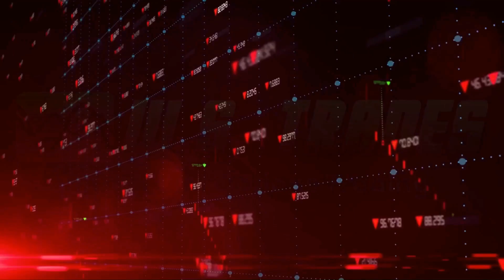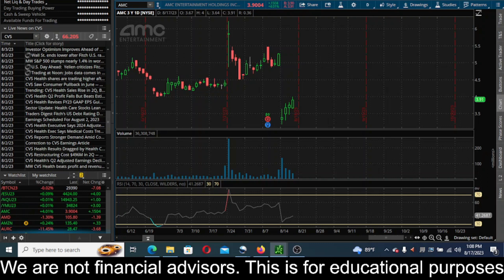AMC Stock Prediction! AMC Stock News! $AMC 8/17/2023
Stock Curry
Yellow Stock
TSLA Stock
SHOP Stock
ATER Stock
Aterian Stock
NFLX Stock
Netflix Stock
MDVL Stock
thegodpill
Gevo stock
Rcat stock
Prog stock
Chpt stock
Robinhood Stock
Wallstreet Trapper
Gazprom Stock
Meet Kevin
ILUS Stock
INDO Stock
LCID Stock
RSX Stock
Sberbank Stock
TTCF

Sony Stock
SBEV Stock
Netlist Stock
Trey Trades
SDC Stock
Stock Moe
Jim Cramer
Kenan Grace
Matt Kohrs
Stock Moe